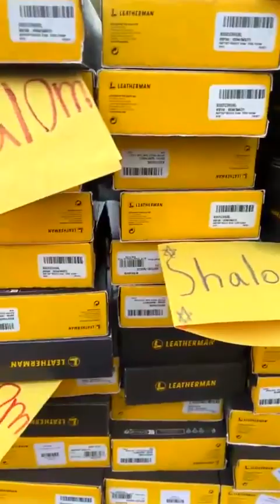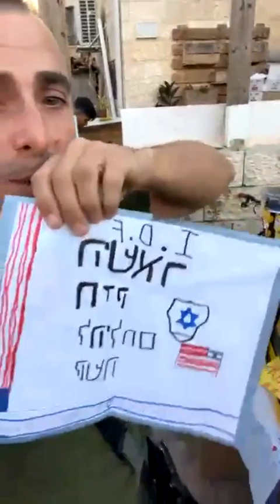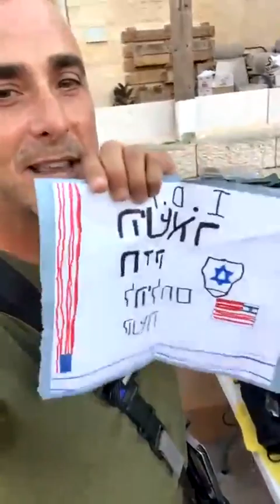WE ARE AT WAR. Trauma Kits Save Lives!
With a ground invasion of Gaza imminent, the need for life saving 'stop the bleeding' trauma kits is greater now than ever. Join Unity Warriors in providing thousands of top quality 'stop the bleeding' trauma/IFAK kits.
 - 501(c)(3) charitable contribution -